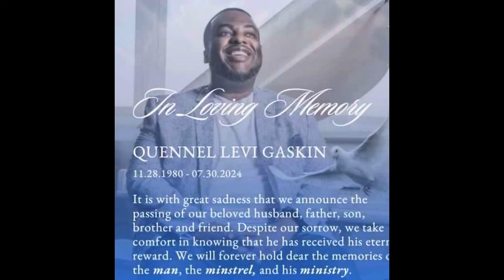Remembering Quennel Gaskin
I was inspired to say a little bit about my brother Quennel Gaskin, who just recently passed away from complications with cancer. ￼